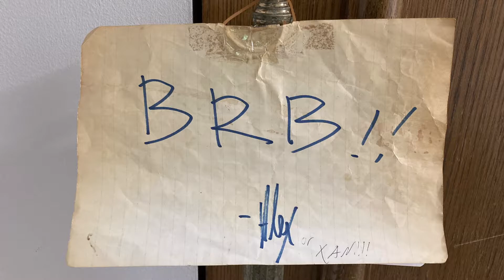Dragon Quest XI [Part 8]